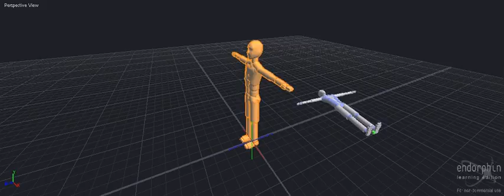Endorphin: Standing Moonsault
Hello everehbodeh! Are you good? Cuz I Am The Best Mang! Another animation!